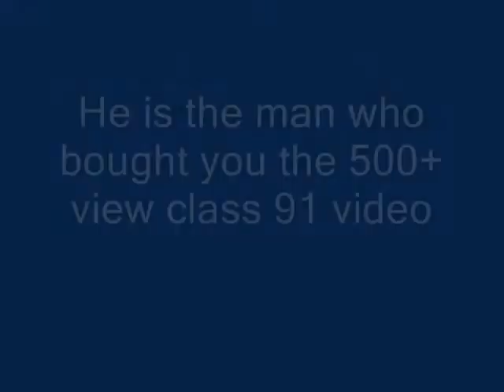Direct Rail Services 66 422 Daventry Drs (Malcolm W H)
66 422 Daventry Drs (Malcolm W H)